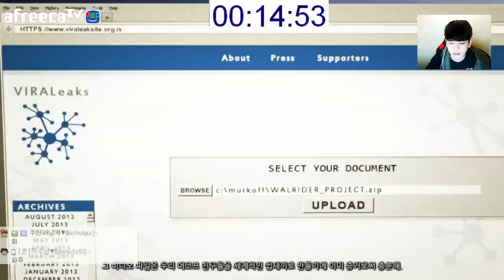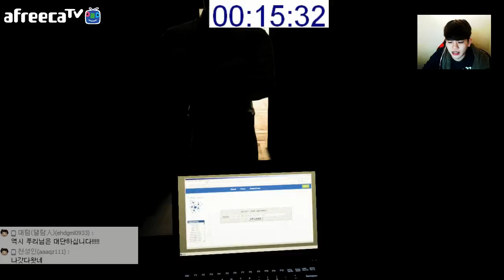[푸린] 아웃라스트DLC 해피엔딩!? 15분컷 (Outlast DLC speed run)